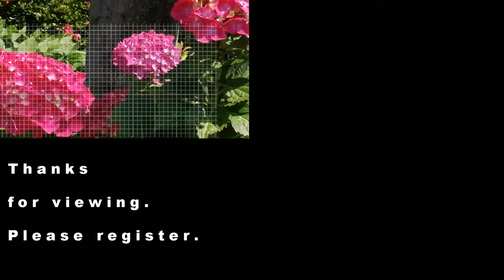Let's go see the hydrangeas～Ajisai festival at Kannonji temple ”観音寺”（English subtitles）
We went to Kannonji temple to see the Hydrangeas Festival 2021.At Kannonji Temple in Hiroshima city, you can see 5,000 hydrangeas in 400 varieties.

観音寺 では400種類の#あじさい を鑑賞できます。6月はあじさい祭が開かれます。

In Japan, the rainy season caused many deaths due to plague, so hydrangeas that bloom during the rainy season were planted at temple to mourn the victims.